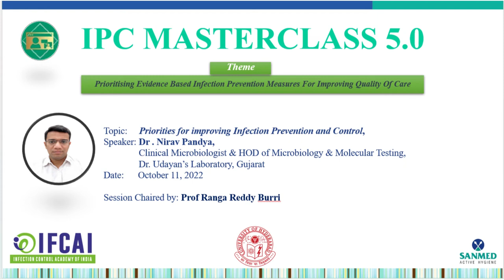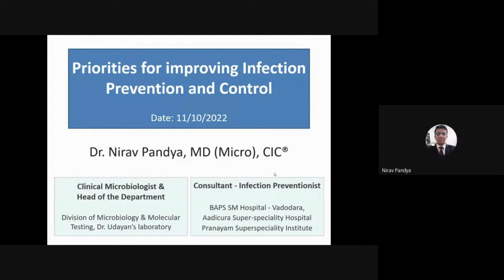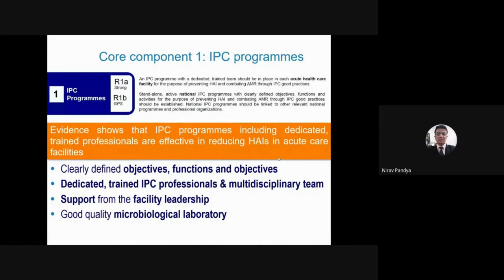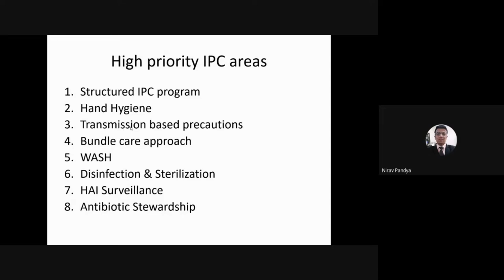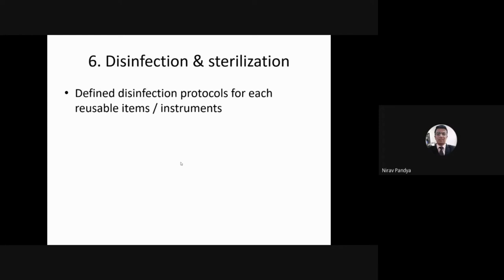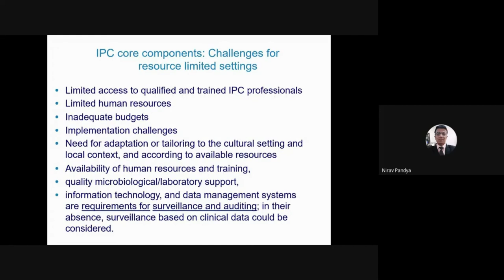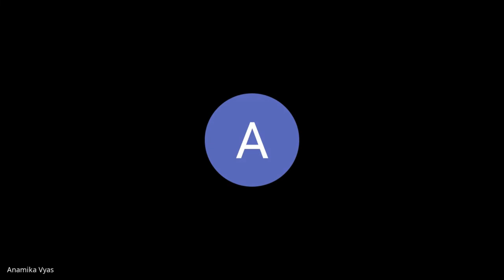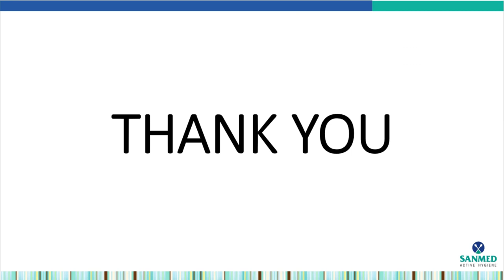IPC MASTERCLASS 5.0 SESSION 1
THEME: PRIORITISING EVIDENCE-BASED INFECTION PREVENTION MEASURES FOR IMPROVING THE QUALITY OF CARE

Session 1:
Title: Priorities for improving Infection Prevention and Control
Presented by: Dr Nirav Pandya on 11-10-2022
Moderated by: Dr Ranga Reddy Burri